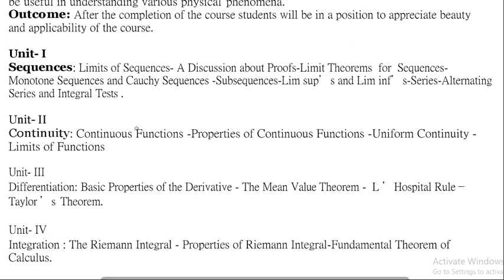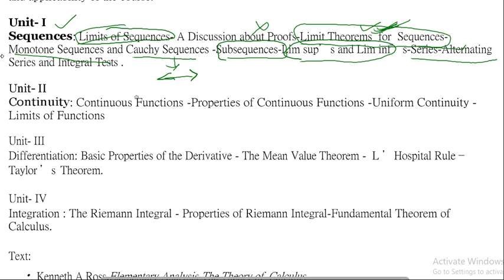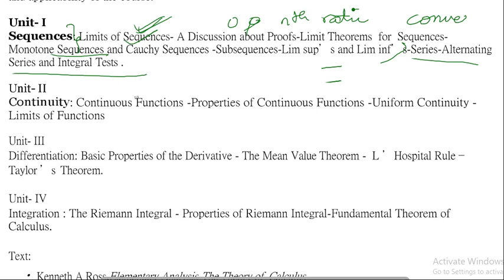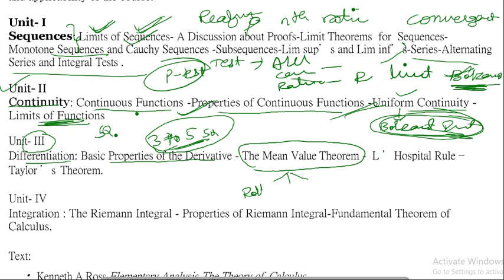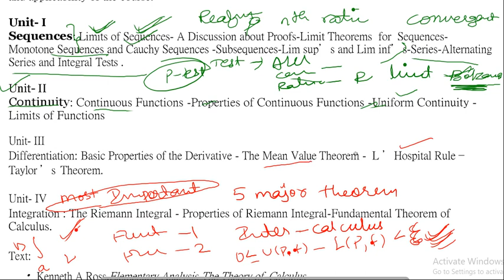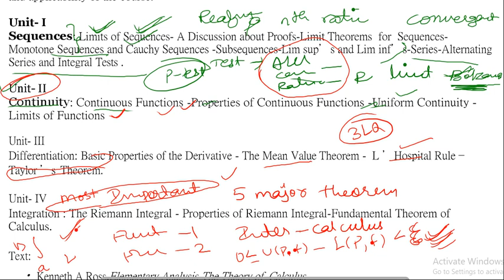Get A Head Start On Your Sem-3 Real Analysis Syllabus With Our Discussion For 2023!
real analysis special video on backlogs,real analysis backlog important questions,backlog,real analysis

SEM-3 REAL ANALYSIS syllabus Discussion 2023 | VSP UNITY